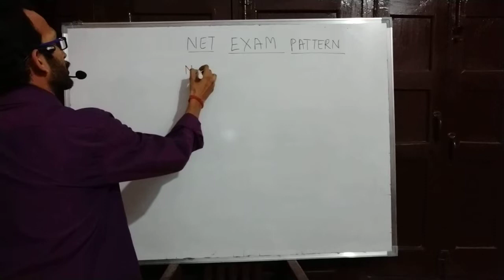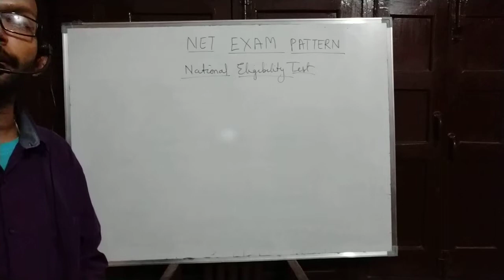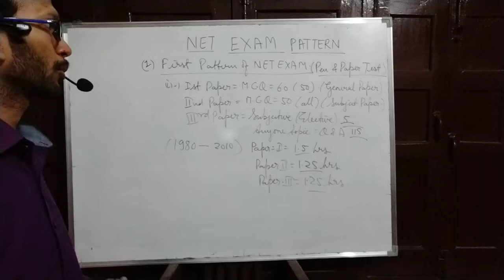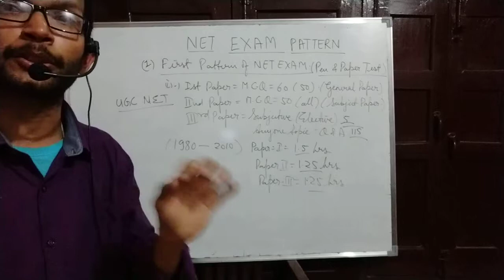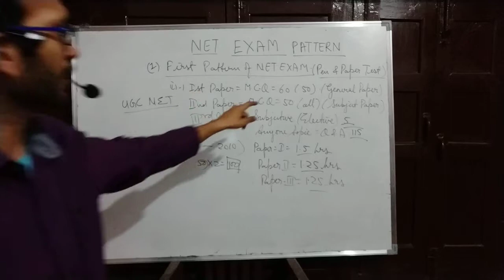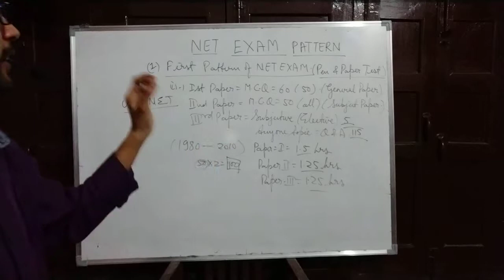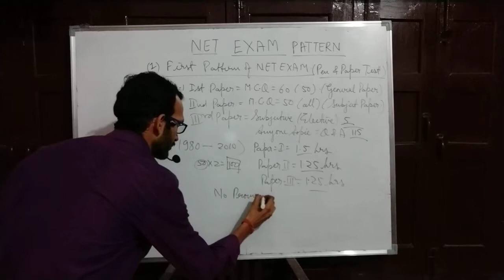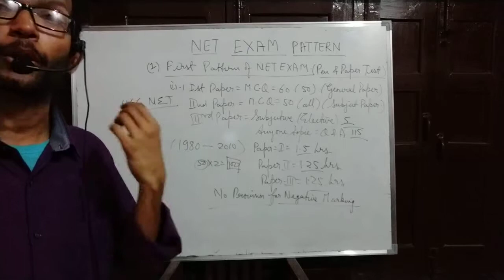First Pattern of NET Exam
Students are generally seen confused about how to study, what to study and how much to study for preparing NET (National Eligibility Test)...

NET itself has noticed and came across several changes in few years regarding pattern and exam time..

First Pattern has three papers..
1st is General Paper consists of 60 M.C.Q. Questions out of which the applicant has to attempt any 50 (each are of 2 marks)
2nd is Subject Paper consists of 50 M.C.Q. all are compulsory
3rd is also Subject Paper But it was subjective in nature..

All these changes are discussed in the video...